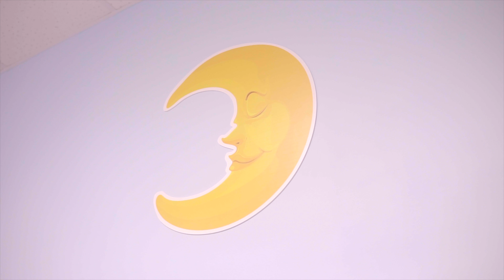Игровой английский на Академической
Наши занятия на Академической.
Ведет занятия наш педагог - замечательная Юлия.

Весёлых занятий!🎈
Wonderland Kids - игровой английский для детей от 2 до 6 лет.
Наша миссия - это воспитание уверенных, успешных и счастливых детей через игровой формат занятий.

Мы не просто учим детей английскому языку, который поможет добиться большего в будущем, нам важно гармоничное развитие личности.
Александра Ли - сооснователь, академический директор, методист и тренер авторской методики.